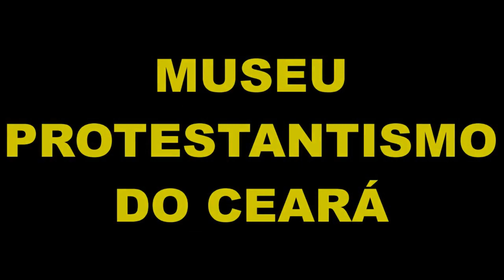MEMÓRIA DE UMA PREGAÇÃO ANTIGA DA ASSEMBLEIA DE DEUS